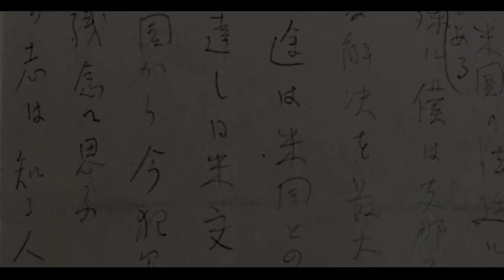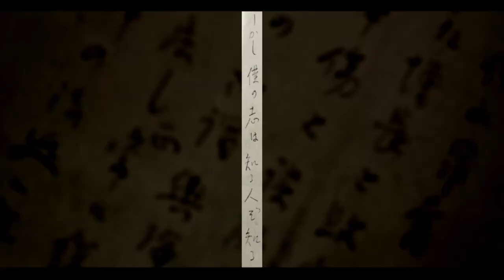【12月16日】フミマロデコレーション【ビターチョコデコレーション/syudou】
「戦争に伴う昂奮と、激情と、勝てる者の行き過ぎた増長と、敗れた者の過度の卑屈と、故意の中傷と誤解に基ずく流言蜚語と、是等一切の輿論なるものも、いつかは冷静を取り戻し、正常に復する時も来よう。其時初めて神の法廷に於て正義の判決が下されよう。」近衛文麿

・近衛文麿：第三十四、三十八、三十九代内閣総理大臣。戦後、戦争犯罪人として指名され、荻外荘でシアン化物によって服毒自殺。
・戦略爆撃調査団：欧州や日本での戦略爆撃、原爆投下の効果や影響を調査するために設立された。政治、経済、思想なども調査範囲に含まれており、近衛文麿は強引に東京湾上のアメリカ軍艦「アンコン号」に連れ込まれ、強圧的・侮辱的な尋問を受けた。
・アンコン号：アメリカ海軍揚陸指揮艦。戦略爆撃調査団の旗艦。東京湾内に停泊し、調査団によってここに近衛文麿が連行され尋問を受けた。
・エドガートン・ハーバート・ノーマン:カナダ外交官。戦犯容疑者調査を担当し、近衛文麿と木戸幸一をA級戦犯するため、「戦争責任に関する覚書」を提出した。後にソ連のスパイ疑惑が浮上。
・斎藤隆夫の近衛非難：
・「人は誰しも自分自身の手により滅ぼされ得る」：オスカーワイルド≪ド・プロフンディス≫の中で近衞がアンダーラインを引いた箇所。正確には「私は私自身を滅ぼしたといわねばならぬ。偉人であるとないとに拘らず、人は誰でも、自分の手によってのみ滅ぼされ得るのである」